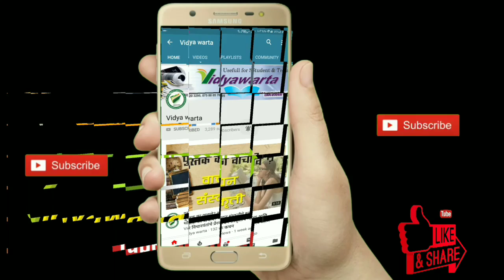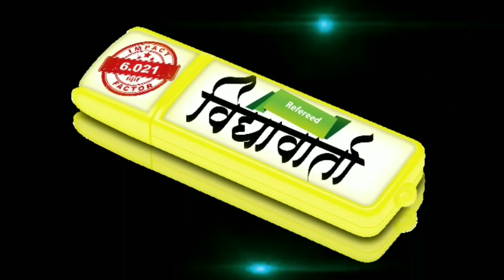डॉ.बाबासाहेब आंबेडकर यांच्या जयंती अथवा महापरिनिर्वाण दिनानिमित्त विशेष सूत्रसंचालन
डॉ.आंबेडकरांच्या आठवणी प्रित्यर्थ आयोजित सामाजिक, सांस्कृतिक, शैक्षणिक, वैचारिक कार्यक्रमानिमित्त त्यांच्या कार्यावर आणि जीवन विशेषांवर आधारित विशेष सूत्रसंचालनाची संहिता